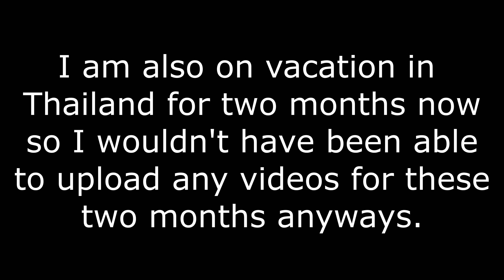What's going to happen on my channel?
Just a little info video of what is going to happen on my channel!

Got any questions? Post them below and I will help you! Hope you enjoy my videos :)